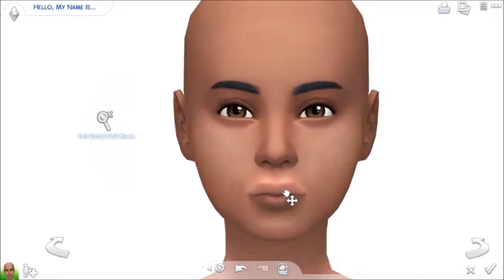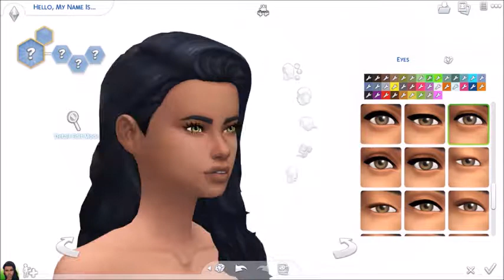The Sims 4\\Create A Sim\\Mercy Bouldwin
Origin ID\\Boku-Sims
Twitter\\Boku-Sims